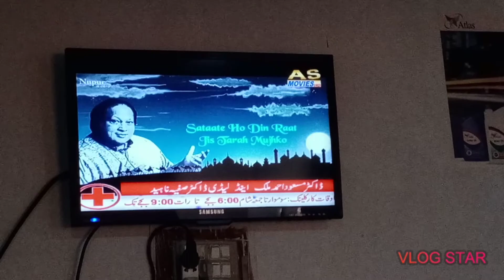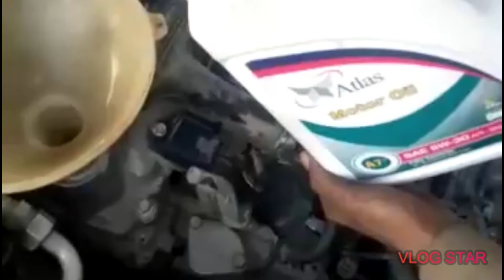AJJ VLOG SRAIKI VICH